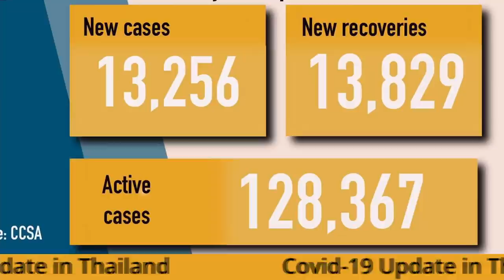Morning Top Stories | CCSA says Nov 1 Re-opening possible, Joe Ferrari update | September 23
Caitlin gives us a covid update as well as all the morning headlines across Thailand and regional headlines around Asia: CCSA says Bangkok can reopen on November 1,  “Joe Ferrari,” other officers face charges for disciplinary violations, Malaysia to allow interstate travel, tourism once 90% are vaccinated and a Covid-19 Update in Thailand.

00:00 Intro
00:13 CCSA says Bangkok can reopen on November 1
00:56 “Joe Ferrari,” other officers face charges for disciplinary violations
01:27 Mass swiftlet death costs company 5 billion baht
01:54 Labour Ministry gets Thai woman home after forced into prostitution in Dubai
02:34 Rehab centre at Thai temple investigated for abuse
03:17 Myanmar’s shadow government plans US$300m vaccination drive
03:42 Malaysia to allow interstate travel, tourism once 90% are vaccinated
04:05 Popular mayor to run for Philippines president
04:31 Singapore health experts call for vaccine mandates
04:55 Covid-19 Update in Thailand